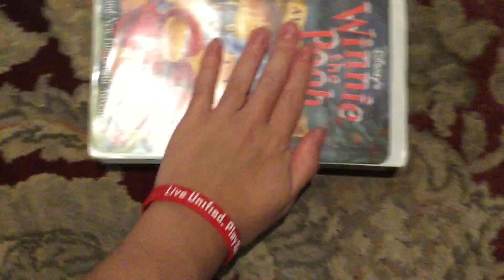Winnie The Pooh A Very Merry Pooh Year VHS Overview